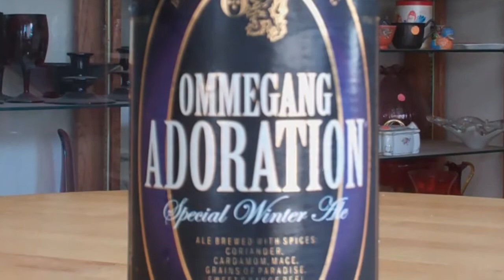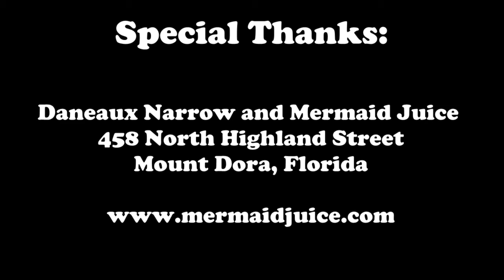The Beer Chasers - Ep. 05 - Sittin' w/Santa at Mermaid Juice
The Beer Chasers travel to Mount Dora, Florida and visit Mermaid Juice Antiques and Bar (yes you read that correctly) for their Sittin' with Santa in September event! The event featured a meet and greet with Santa Clause, Live music performed by "The Republik" and a ton of Christmas style beers! Keeping with the Christmas theme, we also sample and rate the "Ommegang Adoration" and "Corsendonk Christmas Ale" beers.